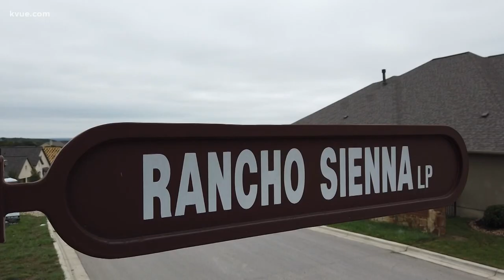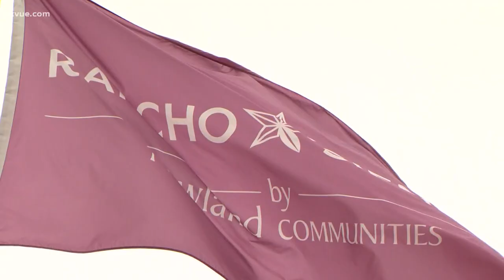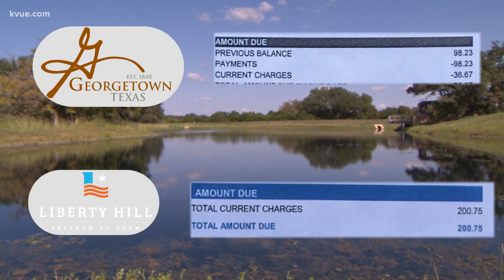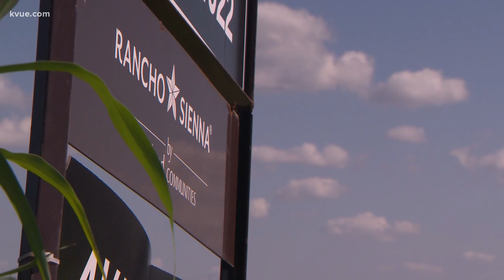Williamson County water fight: A KVUE Defenders report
In Williamson County, neighborhoods are being pitted between cities. The KVUE Defenders uncovered that it's created a water fight – and homeowners are paying the price.